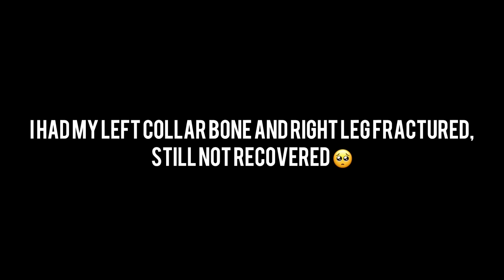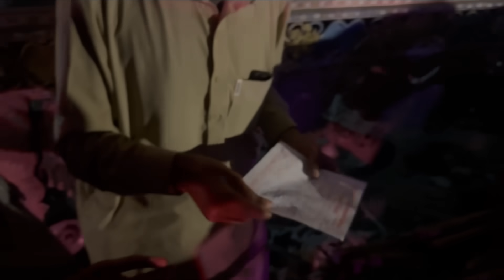First Vlog | Dinki Wapis Agaye!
Video 01